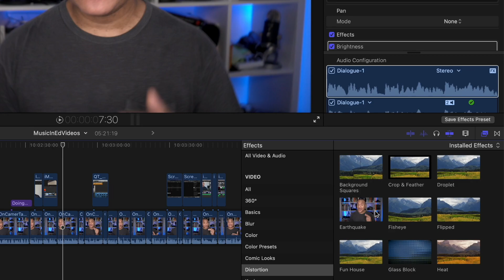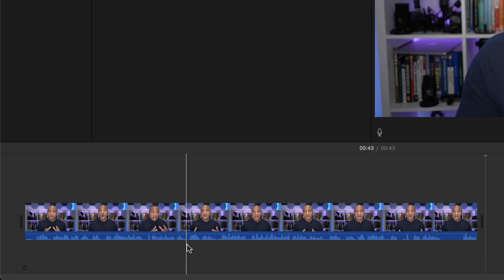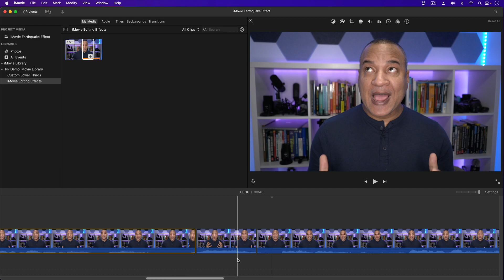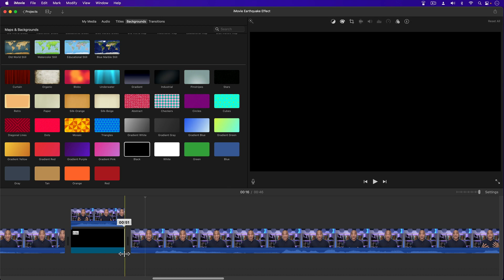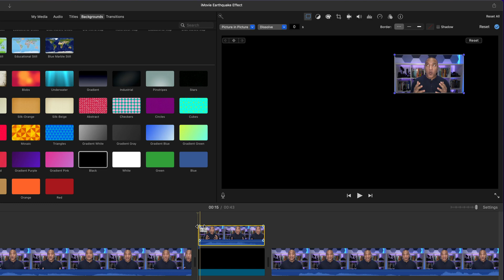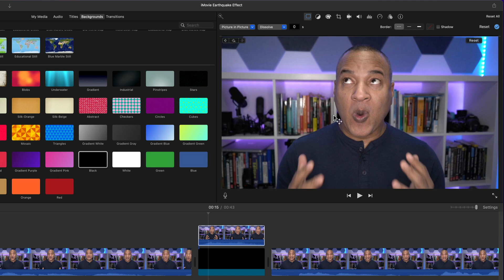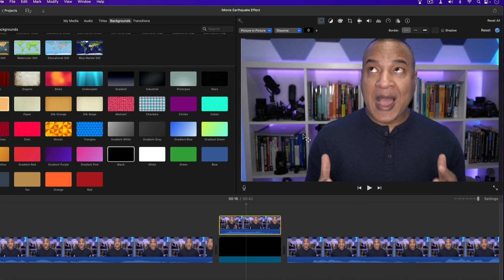iMovie Shake Effect | Keyframing Hack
In this iMovie for Mac tutorial I'm going to show you a simple, straightforward way to create the earthquake or shake effect that's so popular in YouTube videos.

The effect is often used to signal confusion, irritation, or downright anger. If you edit with Final Cut Pro you're in luck. The earthquake effect is built-in. But not so in iMovie. This video will show you how to get around that shortcoming.

❤️ If you're finding value in my content, show your support by giving me a Super Thanks!

00:00 - Intro
00:39 - Show Audio Waveforms
01:23 - Turn On Audio Skimming
01:55 - Split Clip
02:30 - Create Overlay
03:08 - Keyframing
06:10 - Add Clip Effect
06:37 - Add Audio Effect
06:54 - Tips

Camera:
Sony Alpha 6400 | APS-C Mirrorless Camera

Lens:
Sony SEL20F28 E Mount - APS-C 20mm F2.8 Wide Angle Prime Lens

Camera Capture Card:
Elgato Cam Link 4K Compact HDMI Capture Device, USB 3.0

Camera Microphone:
Rode VideoMic NTG On-Camera Shotgun Microphone

Voiceover Microphone:
Elgato Wave: 3 USB Condenser Microphone and Digital Mixer for Streaming, Recording, Podcasting

Lights:
Elgato Key Light, Professional Studio LED Panel With 2800 Lumens, Color Adjustable, App-Enabled, for Mac/Windows/iPhone/Android, Metal Desk Mount

Background LED Lights:
Corsair Elgato Light Strip RGB LEDs